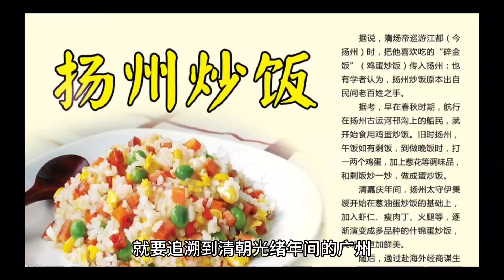生活中的冷知识~扬州炒饭的出现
你好！
我是专门每天分享 “冷知识” 的科普视频号，希望你可以按訂閱鍵 “訂閱” 我，每天也会为你带来各种对你有用资讯和有趣冷知识，欢迎你转发或分享出去，帮到更多有需要的人，在此祝你生活幸福愉快，感谢你.